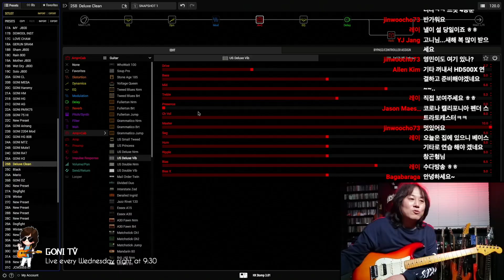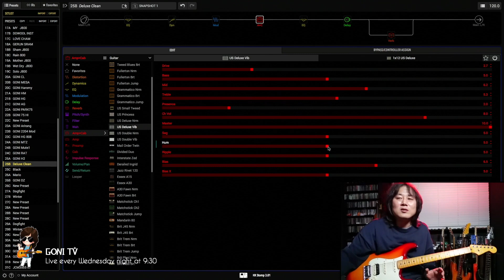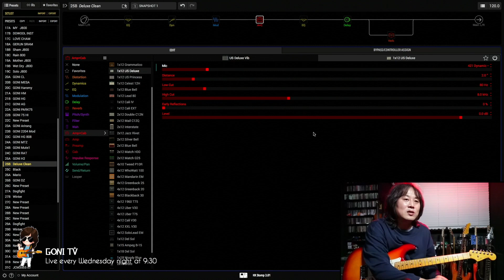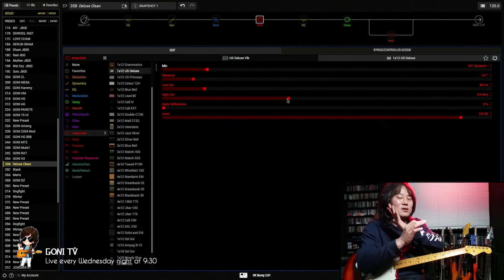Line6 HX STOMP 제2편 / Clean Tone 셋팅하기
엠프와 케비넷 스피커 마이킹 까지 클린톤 셋팅하기